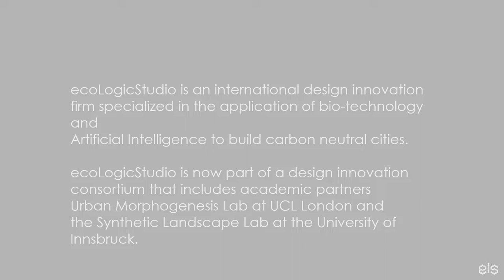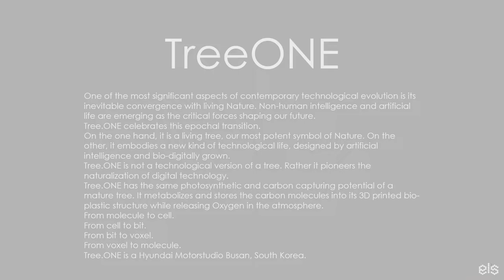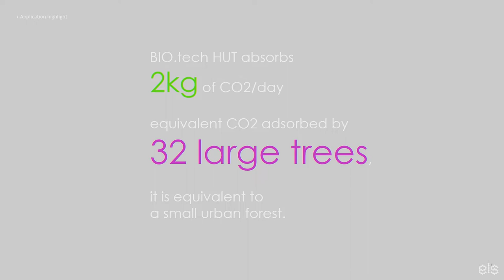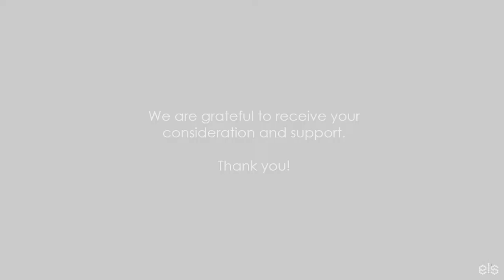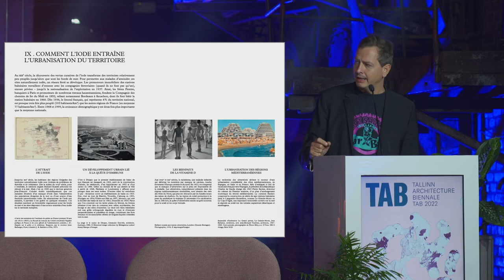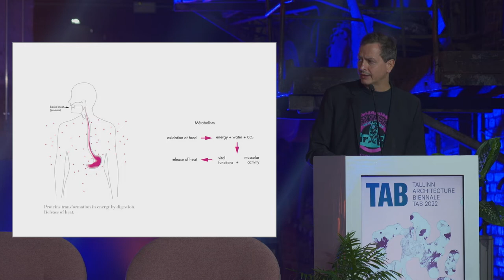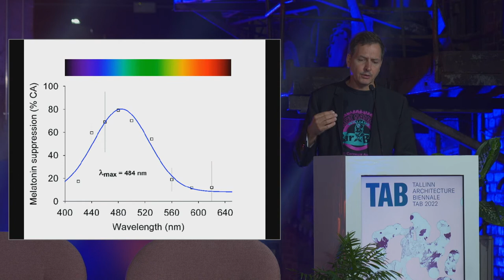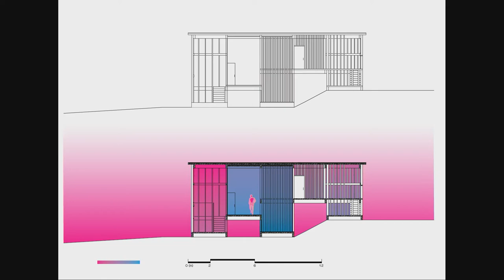3. TAB 2022 Symposium: KEYNOTE PANEL. Claudia Pasquero, Philippe Rahm, moderator Evelyn Steiner.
Round Table Discussion with Claudia Pasquero (EcoLogicStudio) and Philippe Rahm (Philippe Rahm Architects) moderated by Evelyn Steiner.

'Edible' was an international 2-day Symposium, part of the 6th Tallinn Architecture Biennale, which seeked to generate a profound debate on the intersections of architecture, food systems, and regenerative design.

The Symposium brought together prominent architects and theorists with environmental philosophers, scientists and entrepreneurs to discuss topics including The Farm and the City, Interspecies Alliances, From Waste to Matter, Slow Buildings and Circular Blocks, among others.